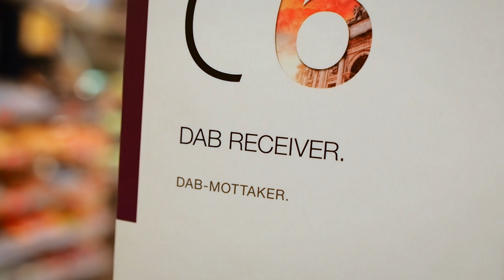NÄÄ VAAN NAURAA MULLE // Herba Norjassa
VIHDOIN OLLAAN NORJASSA! Sarjan toisessa osassa luvassa paljon upeita maisemia, sissitonnikalaa ja kameran linssien pudottelua!

Tehty yhteistyössä Asus ROG:in kanssa!

Seuraile Snapchatissa:
Herbalisti

Seuraa Periscopessa:
HerbaJuuso